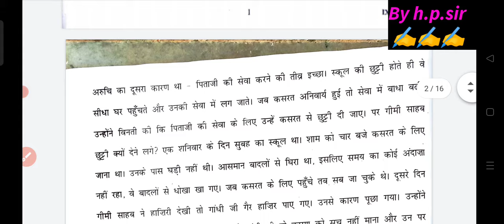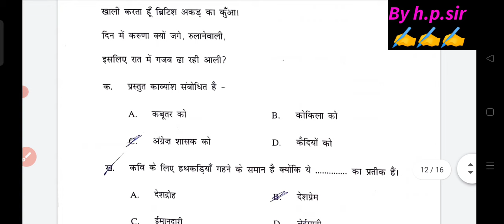class 9 hindi annual question paper 2024 morning shift / hindi annual paper answer key 2024 class 9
class 9th hindi paper answer key 11/3/24 morning shift//annual exam 2024/hindi paper solution class 9
class 9th hindi paper solution/answer key morning shift/annual exam 2024/hindi paper solution class9
class 9th hindi annual question paper morning shift 11/3/24llclass 9 hindi paper solution/answer key
class 9th hindi annual question paper 2023-24 ll class 9 hindi answer key/ class 9 hindi paper
class 9th hindi paper answer key morning shift||annual exam 2023-24|| hindi paper solution class 9
class 9th hindi solution/answer key morning shift/annual exam 2023-24/hindi paper solution class 9
class 9th hindi paper answer key morning shift||añnual exam 2023-24|| hindi paper solution class 9
class 9th hindi annual question paper 2023-24 morning shift||Hindi question paper solution class 9
class 9th hindi question paper morning shift || annual exam 2023-24 ||class 9 hindi paper solution
class 9th hindi question paper 2023-24 morning shift|| Hindi paper class 9 solution 2024
class 9th Hindi question paper 2023-24 || hindi paper class 9th solution
today class 9 paper Hindi solution 2024